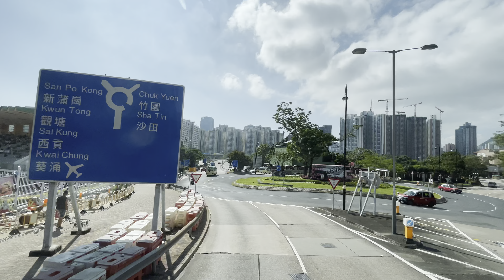九巴3D 慈雲山（中）巴士總站 觀塘（裕民坊）總站 4/6 KMB route 3D Tsz Wan Shan to Kwun Tong (04632)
九巴3D 慈雲山（中）巴士總站 觀塘（裕民坊）總站 4/6 KMB route 3D Tsz Wan Shan to Kwun Tong